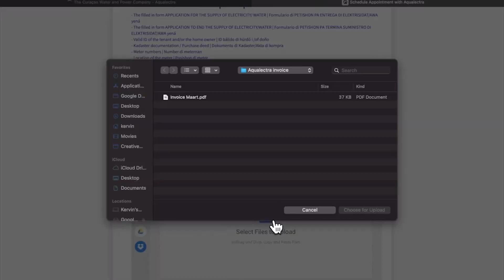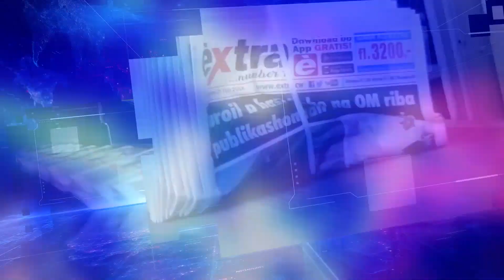EXTRA JOURNAAL 5 APRIL 2022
EXTRA JOURNAAL 5 APREL 2022

1. Meer tijd voor COHO
2. McWilliam wil naar Cannabis Expo
3. Hulp Dubai bij toerisme
4. Werknemer Kortijn IJs voor rechter
5. Van Huffelen vraagt om sluitende begroting
6. Gevaarlijke airco's in Punda
7. Curaçao tegen Canada en Honduras